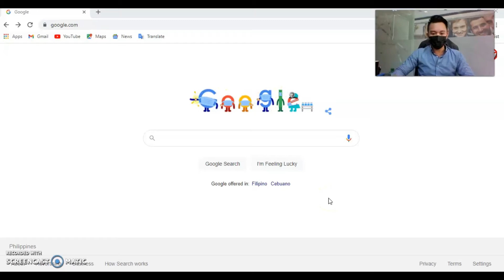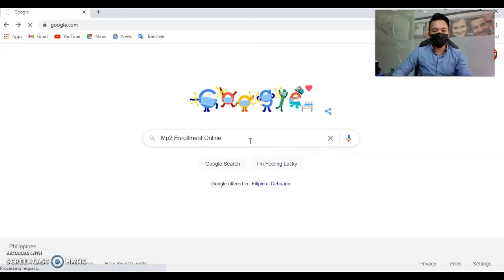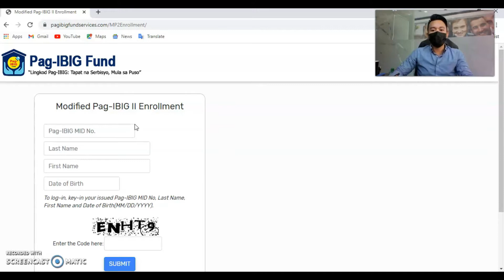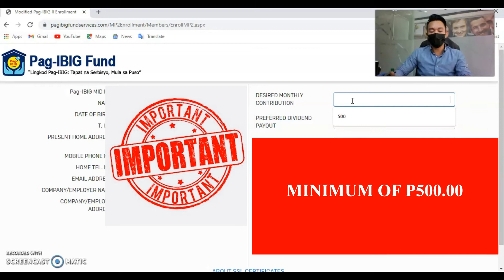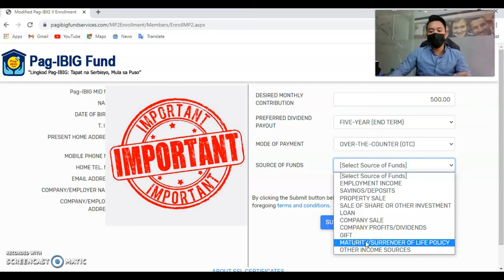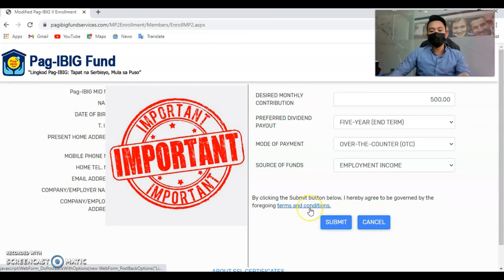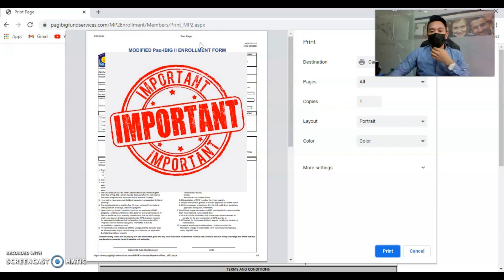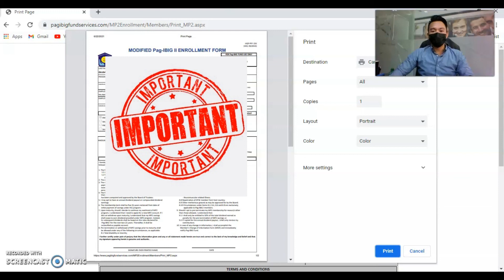How to Open Pagibig MP2 Savings Account? | Virtual Friend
In this video we will show you how to open your PAGIBIG Modified Pagibig II or MP2 Savings account online. The MP2 is a saving program open to all active Pagibig Members and retirees that is guaranteed by the government and Tax free. Your MP2 Account will earn dividends base on the earnings of the Pagibig Fund declared every year. Virtual Pagibig, This is one of the best enhancement of Pagibig services to its member where you can check your Pagibig P1 as well as Modified Pagibig II MP2.